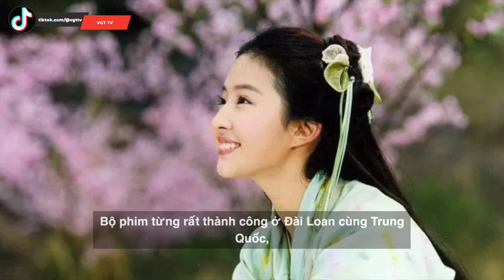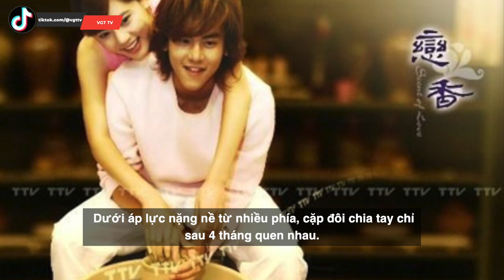Bành Vu Yến | Từ chàng béo tự ti đến “Tôn Ngộ Không soái ca nhất màn ảnh”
Khi nói về các“nam thần” đình đám của làng giải trí Hoa ngữ, khán giả không thể bỏ qua cái tên Bành Vu Yến. Khác với những đồng nghiệp Đài Loan cùng thời phải chật vật khi bước chân vào thị trường Trung Quốc đại lục, những năm qua Bành Vu Yến luôn được xem là “ông vua phòng vé” khi bất kỳ tác phẩm điện ảnh nào có sự xuất hiện của anh đều mang về doanh thu khủng.
Bành Vu Yến sinh năm 1982, người Đài Loan. Anh theo gia đình di cư sang Canada từ năm 13 tuổi. Theo học chuyên ngành kinh tế tại Đại học British Columbia với ước mơ trở thành doanh nhân. Tuy nhiên, khi trở về Đài Loan tham dự tang lễ của bà năm 2001, Bành Vu Yến được một đạo diễn phát hiện và mời tham gia bộ phim “Tình Yêu Bì Thư Trắng” (Tomorrow) bên cạnh Dư Văn Lạc và Dương Thừa Lâm. Kể từ đây, cuộc đời anh rẽ hướng.